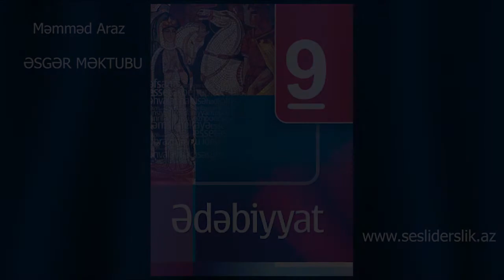Məmməd Araz ƏSGƏR MƏKTUBU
MƏMMƏD ARAZ
(1933 – 2004)
ƏSGƏR MƏKTUBU
Əsgər məktubları alıram hərdən,
Məhəbbət, cəsarət, dəyanət dolu.
Neçə tərifçinin təriflərindən
Bir əsgər məktubu gərəkli olur.
Əsgər nə istəyir? –
Bir təzə nəğmə.
Nəğməsiz darıxır əsgər tüfəngi.
Bir əsgər qəlbində qopan zümzümə
Bir Vətən daşını isidəcəkdir.
Bir əsgər yazır ki, “sərhədçiyəm mən.
Əlimdə tüfəngdir, dilimdə şeir.
İnamla, qeyrətlə qorunur Vətən.
Bunlarsız silahlar lal-kardır”, – deyir.
Bir nəğmə əsgərin dodaqlarında,
Sərhəd küləyinə həmsöhbət olar.
Bir nəğmə əsgərin barmaqlarında
Tətiyə söykənən cəsarət olar.
Əsgər məktubunda torpaq göyərir,
Meşələr uzanır ufüqlərəcən.
Əsgər məktubunda bir dağ göyərir –
Ətək də Vətəndir, zirvə də Vətən.
Əsgər məktubunda quş səksəkəsi,
Əsgər məktubunda qaya təmkini.
Bir nişan həsrəti,
Bir toy həvəsi
Hər sətri keşikçi nidası kimi...
Əsgər məktubunun cavabı çətin,
Əsgər məktubunun cavabı asan.
Yetişməz əsgərə söz məhəbbəti,
Yetişməz, sözlərin əsgər olmasa.